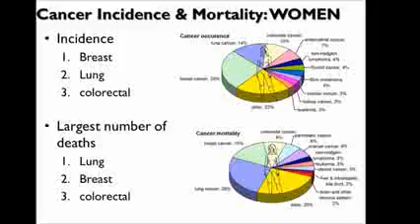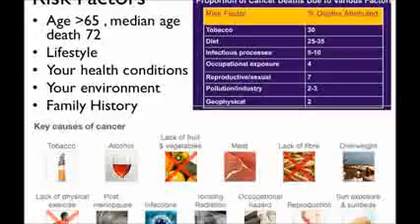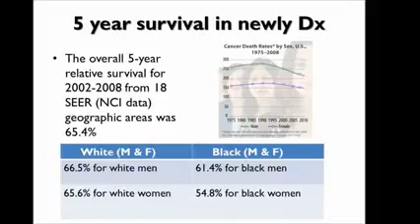Paolo Boffetta: Cancer Epidemiology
Paolo Boffetta posted this video to give knowldge about Cancer Epidemiology